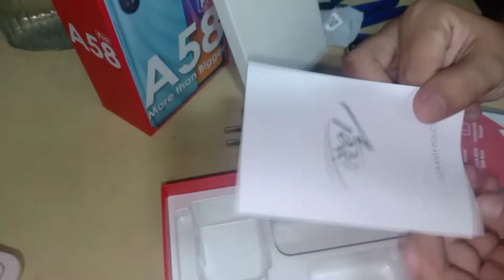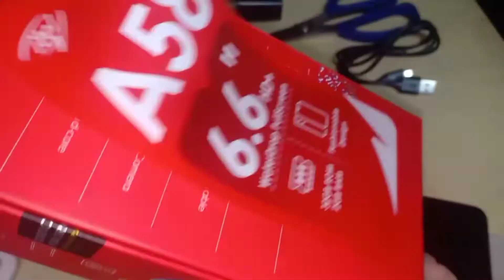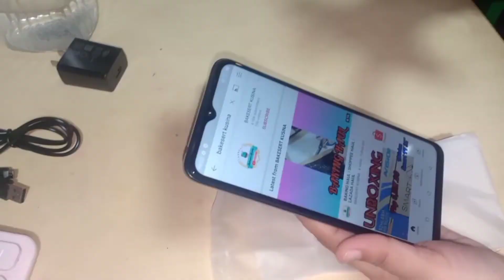UNBOXING : ITEL A58 PRO